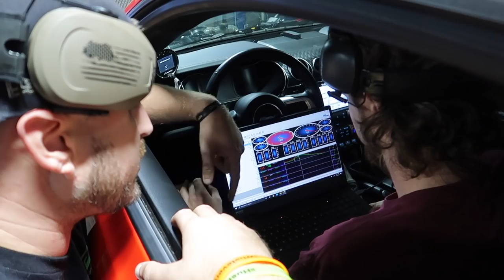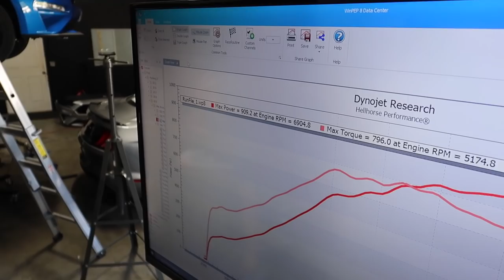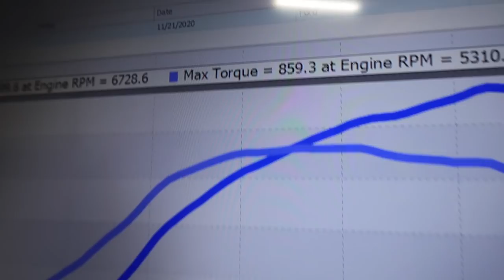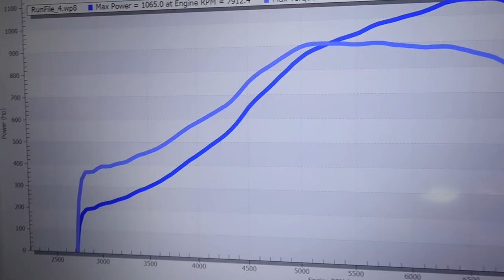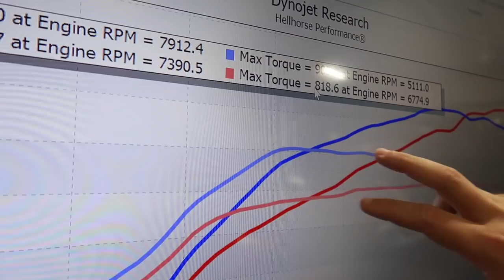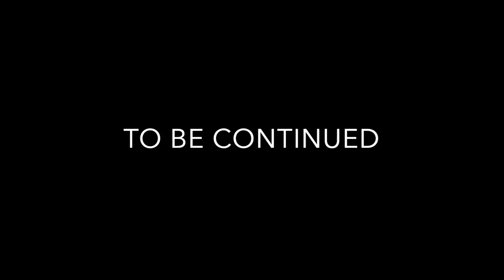RACE GAS in my Twin Turbo 2019 Mustang GT DID NOT END WELL...